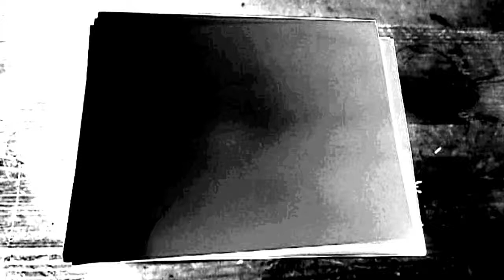UNA SEMANA, UN DIBUJO #7. DIBUJO LAS FORMAS DEL ESPACIO NEGATIVO. Propuesta del Taller de Arte.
Seguimos ejercitando nuestro dibujo por semana, para seguir reflexionando sobre todo lo que vemos.

Dibujar tiene múltiples posibilidades expresivas, además de ser un registro inmediato nos permite reflexionar sobre lo que sentimos y lo que pensamos. Estar atentos a lo visible nos acerca a entender que mirar y dibujar son parte del pensamiento  en el arte.

En esta nueva propuestas seguimos trabajando sobre lo que vemos, en este caso vamos a pensar en lo que llamamos en arte el “espacio negativo”, que es todo lo que está alrededor y entre los objetos cuando los observamos. Es más fácil de percibirlo cuando los objetos dejan ver el fondo por medio de sus partes, los que tienen aberturas o simplemente su diseño incluye partes caladas.

Entendemos el espacio negativo entonces a ese espacio alrededor o entre el objeto que genera formas que podemos percibir y diferenciarlas del mismo. Por ejemplo las aberturas de una alcantarilla, un atril abierto, una rejilla plástica. A través de ellos podemos ver y recortar el espacio de lo que tenemos detrás.

Vamos a recorrer nuestra casa buscando objetos en donde podamos encontrar a través de ellos el espacio negativo alrededor del mismo. Cuando encontremos alguno que nos atraiga por las formas que se generan, vamos a intentar dibujar este espacio negativo. Podemos representarlo tal cual se percibe o simplemente tomar las formas que se generan y diferenciarlas en un dibujo nuevo.